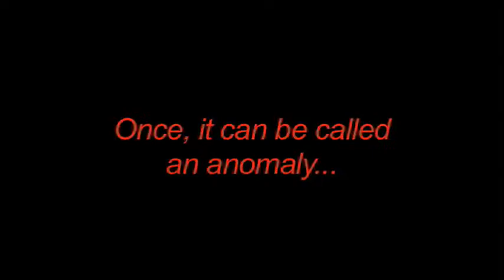THE JELLY RAY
What is causing TV talking-heads to speak gibberish..?